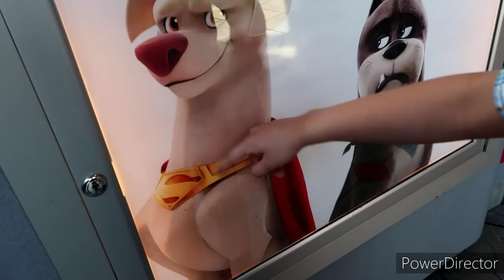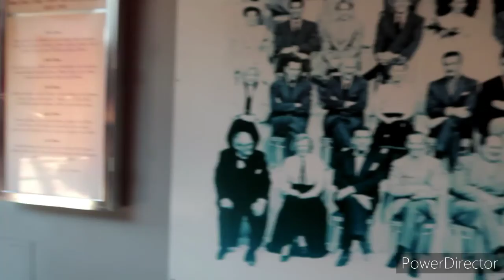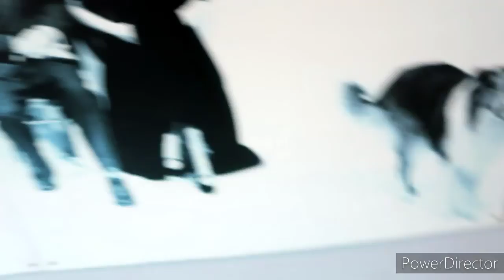PAWS OF FURY Legend Of Hank- Premiere Screening / Lloyd Center Cinemas Portland Oregon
Kreepers The Good Folks at Regal Cinemas Invited The Mini Kreepers and I to the Premiere Showimg of PAWS OF FURY...Let's go Check it out